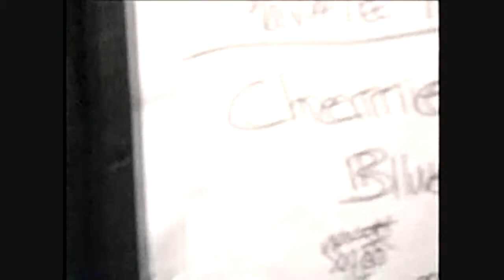VooDou "Doomsday" live @ the Metro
The last song on the 35 day US tour with Thrill Kill Kult in 2002. Chicago IL.